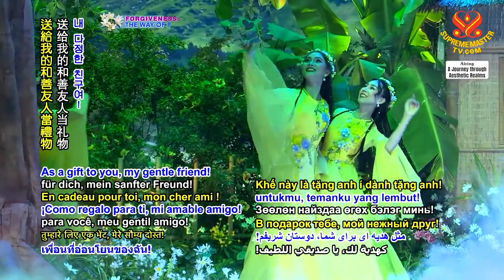DANCE: The Starfruit Fairies (Nàng Tiên Khế)